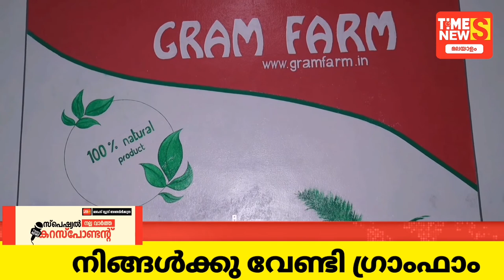Gram Farm Vettikkavla Kottarakkara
Chilly Powder Rice Powder coriander Powder